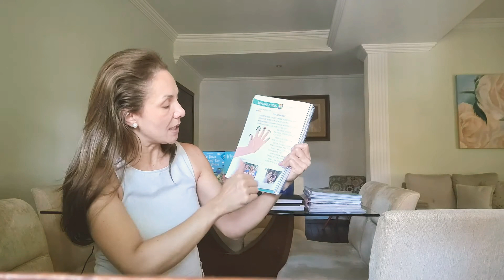Aula 1 para o 1º Ano My Beautiful Family CEIS pag 18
Música Finger Family Aula 1 para o 1º Ano My Beautiful Family CEIS pag 18